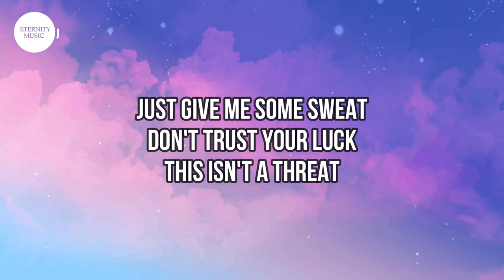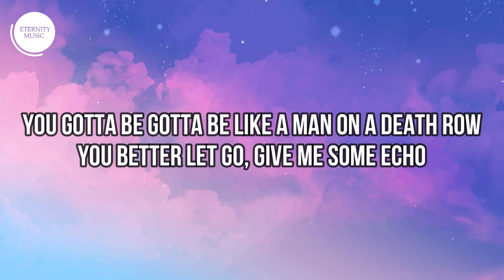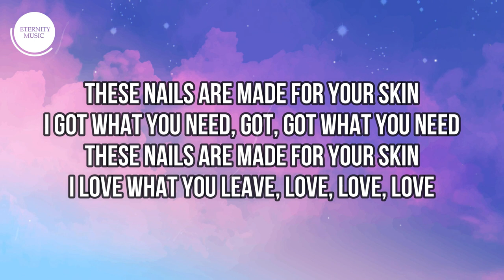Noga Erez – NAILS (Lyrics)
🎤 Lyrics:
You need to watch your face!

Be quick on the neck
Don’t mark me up
Bit stiff on the back
Don’t need your blood
Just give me some sweat
Don't trust ur luck
This isn't a threat

I'll bump a bitch, flesh pieces in my nails
Run bunny, run

Look what the cat brought in
It ain’t smarts baby just a muscle game
Ur mouse ain’t running,
Don't blame the wheel
Loop in like

Now sharp your nails
All the sad ones, on the meds
Sharp your nails
All the bad ones, all the cats
up the bass
All the hands up,
Now back off
U know why

Run bunny, run

Not kidding there’s a game and I ain’t fold
I gotta be dealing it like ur face is an eight ball
U gotta be gotta be like a man on a death row
U better let go
Give me some echo

These nails are made for ur skin
I got what u need
I love what u leave

Sharp your nails
Up the bass
All the ex cons, on the bails
Up the bass
All the grown-ups, all the kids
up the bass
Now back off
U know why